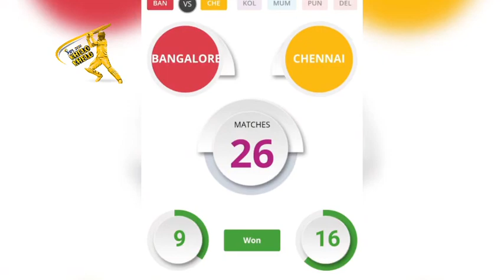CSK VS RCB MATCH सबसे बड़ा मुकाबला, MATCH से पहले धोनी कोहली की जंग शुरू, DHONI ON VIRAT KOHLI